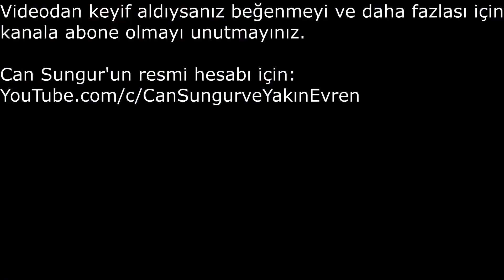Ceren Sungur BOSS Fighta Salyalanıyor! Can Sungur Arkadan Dark Souls Müziği Açıyor Pling Pling Plong